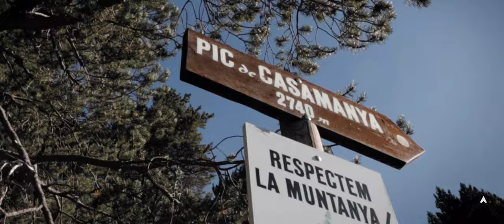4K | DISCOVER ANDORRA - CINEMATIC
Gear:
• Canon m50
• Tamron 18-200m f3.5
• Green L Variable ND Filter 49mm